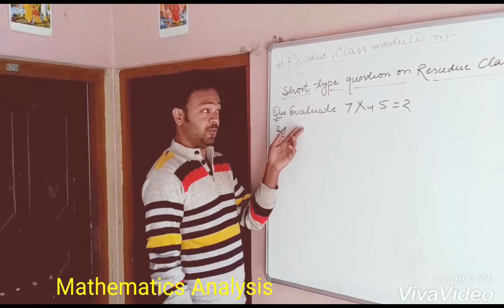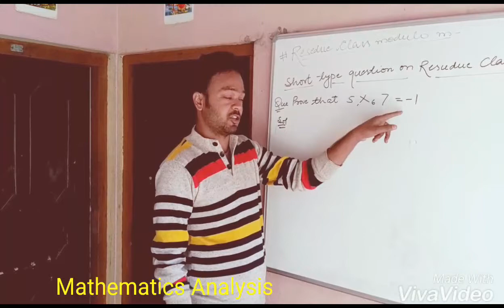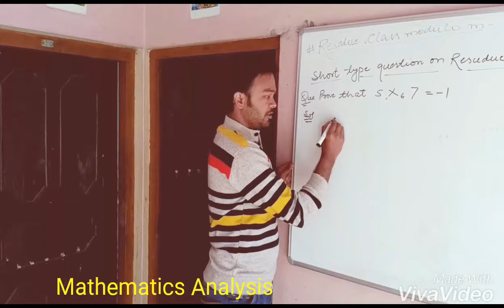Short numerical based on residue classes modulo m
Numerical of residue classes modulo m.
Group theory.
Important Numericals
Modern algebra.